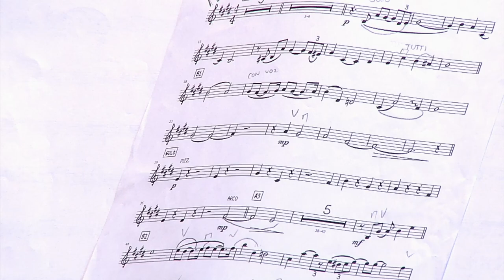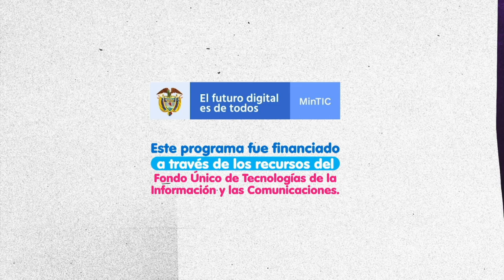Marta Gómez en Resonantes El Toque desde Teatro Colsubsidio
Marta Gómez está celebrando 20 años de carrera discográfica con dos conciertos increíbles en Colombia. Esta cantautora radicada en Europa hace un recorrido por diferentes puntos de su música y les da un toque sinfónico para crear uno de los shows más estremecedores en la reapertura de las salas de eventos después de la pandemia. Más que un honor, es un privilegio ver en vivo y sentir el calor del público que acompaña a Marta Gómez. Este espectáculo único que presentamos en Resonantes, lo logramos gracias al Teatro Colsubsidio que juntó a Marta Gómez con la Orquesta Filarmónica Juvenil de Bogotá.